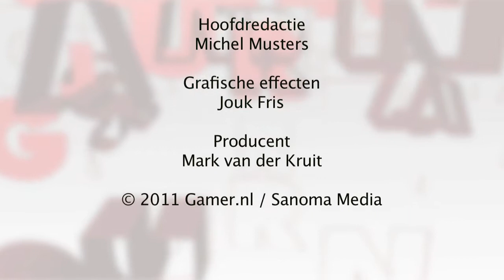Gamejournaal - Week 39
Deze week in het Gamejournaal de releasedatum van Star Wars The Old Republic, de aankondiging van Shank 2 en een kippenschietend wapen in Gears of War 3.